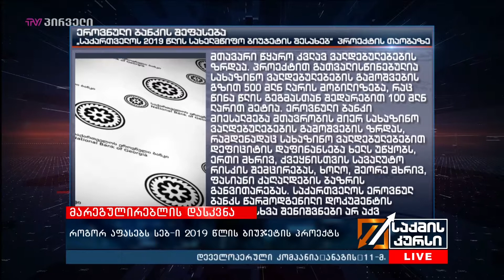როგორ აფასებს სებ-ი 2019 წლის ბიუჯეტის პროექტს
პარლამენტში 2019 წლის სახელმწიფო ბიუჯეტის პროექტის საკომიტეტო ფორმატში პირველი მოსმენა დასრულებულია. კომიტეტებმა ფინანსთა სამინისტროს მთავარ ფინანსურ დოკუმენტთან დაკავშირებით საკუთარი შენიშვნები და რეკომენდაციები გააცნეს. სახელმწიფო ბიუჯეტის პროექტზე დასკვნა ტრადიციულად სახელმწიფო აუდიტის სამსახურმაც გამოაქვეყნა, რომელიც არაერთ შენიშვნას და რეკომენდაციას შეიცავს. განსხვავებით, გენერალური აუდიტორის დასკვნისგან ნაკლები შეფასებაა ეროვნული ბანკის დასკვნაში. რა წერია კობა გვენეტაძის მიერ პარლამენტის საფინანსო-საბიუჯეტო კომიტეტის თავმჯდომარის ირაკლი კოვზანაძის სახელზე გაგზავნილ შეფასებაში?

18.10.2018